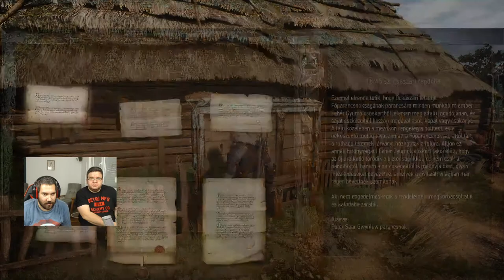'Jussát várja a VAJÁK!!!" - The Witcher 3 - 1. Live Zsolttal :) (+18-as jeleneteket tartalmazhat)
Szia megtekintését szülői egyeztetés után vagy ha elmúltál 18 éves saját döntésre döntsd el, hogy megszeretnéd - e nézni a végigjátszást. Mi a "Modolt" verzióval játszunk ahol ruhákat adtunk pl a meztelen test felületekre. Ez már lightosabb mint az eredeti!

Új cél a 6000 Mongufta elérése, hajrá! ♥ Köszönöm, hogy itt vagytok.

♥Köszönöm szépen, hogy tagok lettek ♥:
Filter Nélkül
Lili 3003
fahéjas csiga
Viktória Juhász
Zsolt Elek
Bogi Uhrin
Azazel Stark
Ármin Árlen princz
Mongufta Workshop
Dalma Anna Csorba
Hargita Czifra
Monguftafan vagyok
Vivi Boros
senkilanya
Gergő Nádár
lola.
Liliána Rózsa
LarisszKa
stxxrgiirl
Krisztián Sipos
Fanni SSO
Éva Kovácsné Forgács
csucsu
TalyBlood
Eszter Fazekas
Umaru Chan
Noémi Kern
Alizawa
Pro hungary
aksi
Eszter Nóra Kovácsné
Morgan Waterglass
Jhon
Zoltán Kormány
Miklós Papp
Emmy Seabard
dani.
Bonnyxx
Galambos Dorka Galamb tezstvir